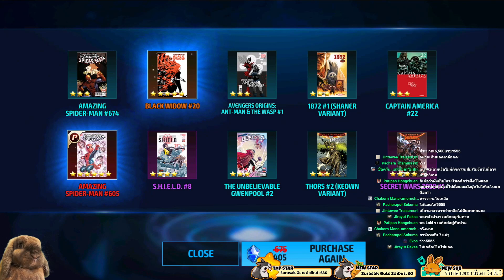[Marvel Future Future] เปิดกล่องสุ่ม 200 กล่อง